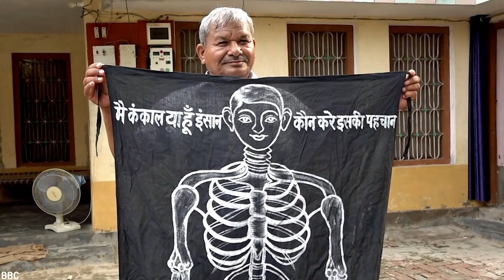10 Männer, die nur einmal in Tausend Jahren geboren werden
Jeder von uns ist einzigartig. Das habt ihr wahrscheinlich schon tausendmal gehört. Aber einige von uns sind extrem anders als die meisten anderen Menschen. Im heutigen Video zeigen wir euch 10 Männer, die so einzigartig sind, dass ihr fast nicht glauben werdet, dass sie wirklich existieren.